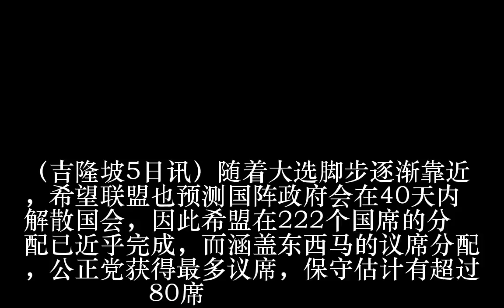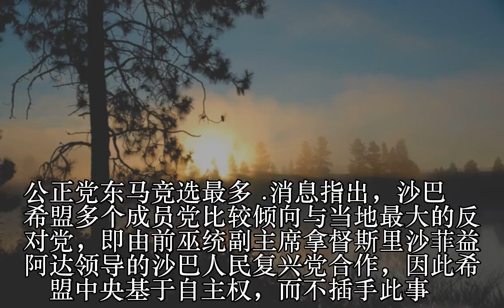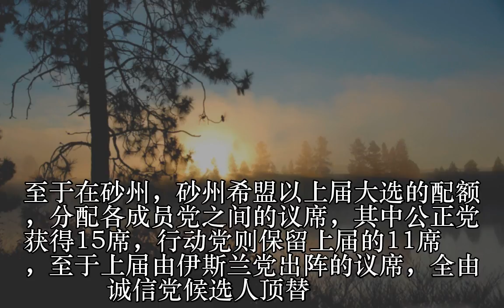希盟222国席近分配完成，公正党抢最多 怕做老二 !!